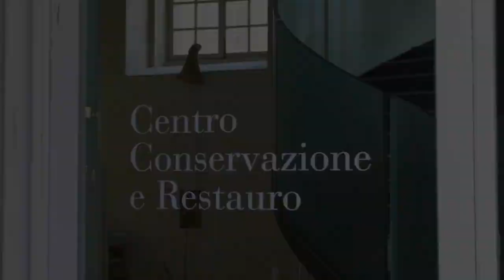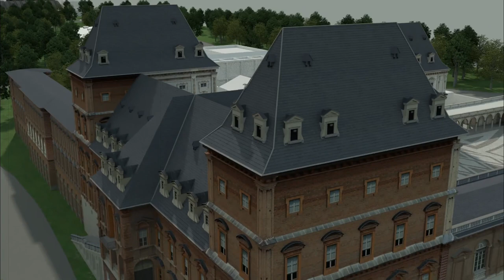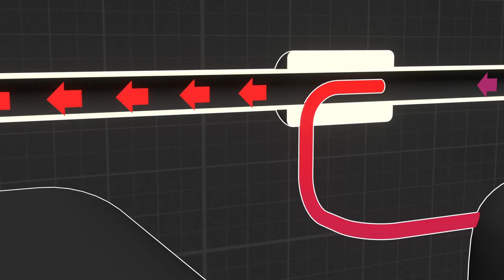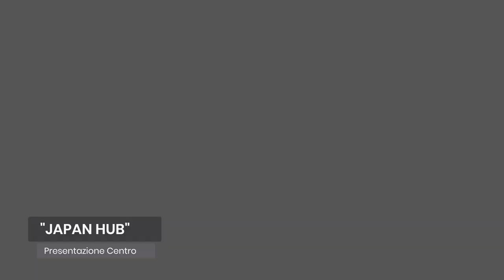MediaLAB video presentazione - 2024